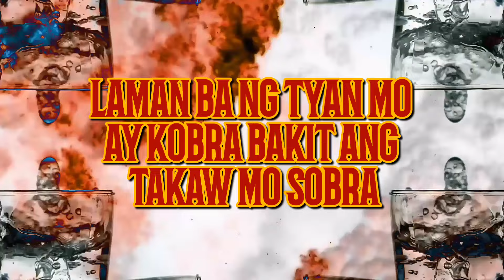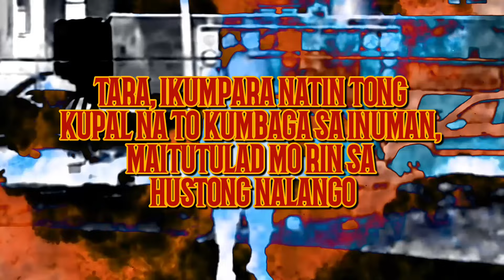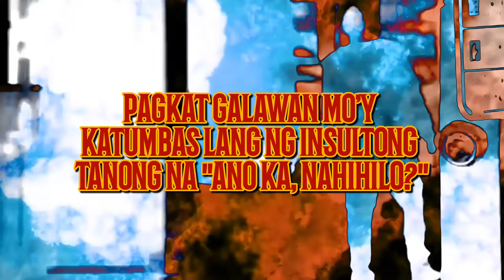BSI ( BURAOT SA INUMAN ) BY Jonas ft Icezy & Mhot BEATS by S.E sherwin edward music Arranger Blast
jonas facebook acc . jonas dichoso
Icezy facebook acc. Nj dumala
mhot facebook acc. thomas lynmuel